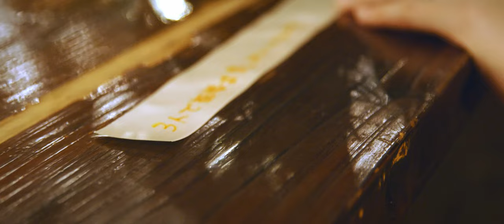結婚式ショートフィルム【映像婚】HIGTINSKY FILM